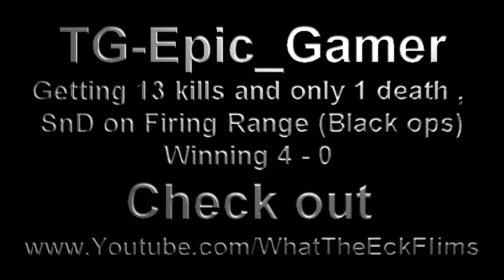What A Match - Episode 15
TG-Epic_Gamer
Getting 13 kills and only 1 death ,
SnD on Firing Range (Black ops)
Winning 4 - 0

want you video posted on my channel the follow the info below
Also
If you wanna play with us and be apart of TG sign up
Fill in TG-Deathwish as your referrer

If anyone wants me to add one of there videos to my What a match please let me know either one a comment on here or send me a message on the playstation (PSN: TG-Deathwish)
One rule, the games have to contain awesome gameplay, either 10+ kills and 1 death, moabs or even 30+ kill 5 deaths on domination.